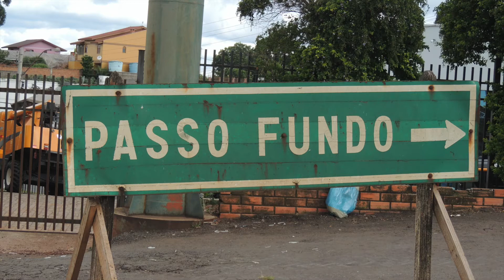PASSO FUNDO RS